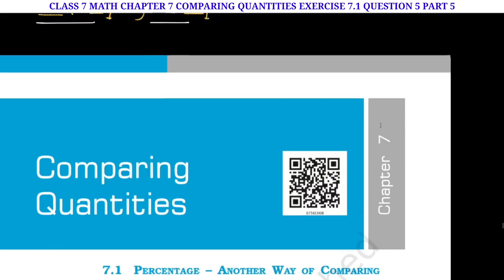CLASS 7 MATHS CHAPTER 7 COMPARING QUANTITIES EXERCISE 7.1 QUESTION 5 PART 5 (NEW BOOK)